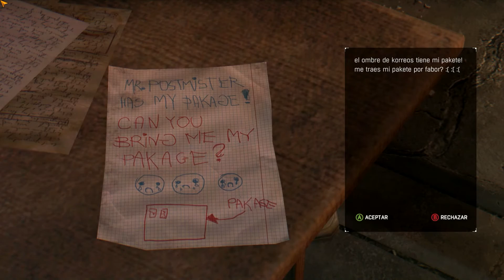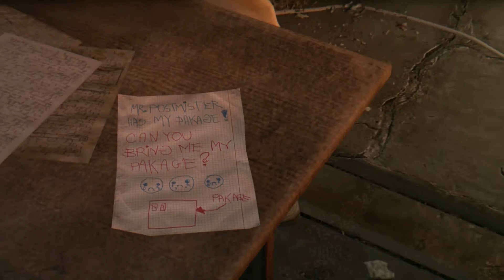Dying Light: The Following | Let's Play en Español | Parte 2 - La Reunión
Dying Light The Following Español Latino Walkthrough Gameplay - PS4 / Xbox One / PC.

Finalmente invitan a Crane a unirse a la secta de los "Sin Rostro".